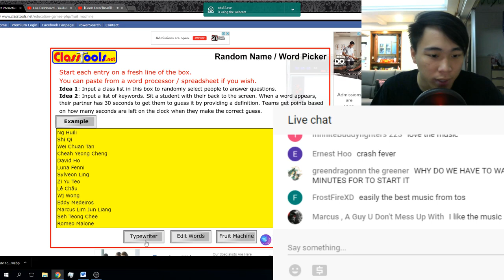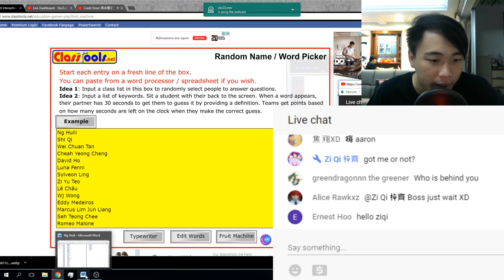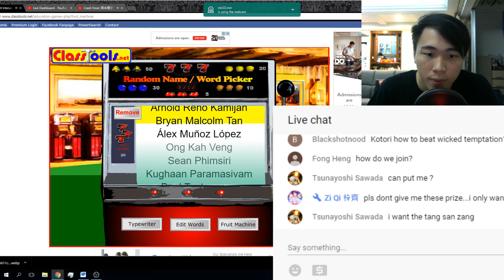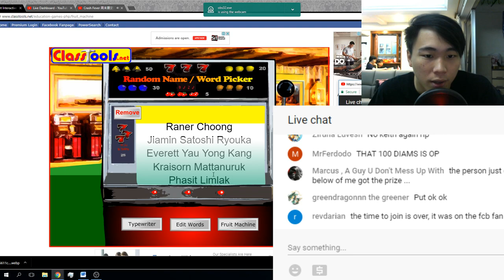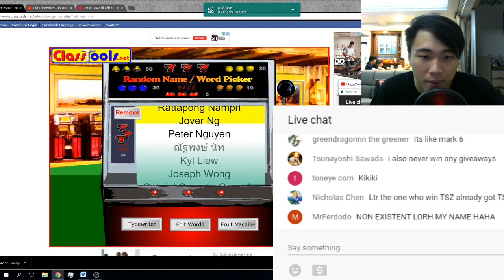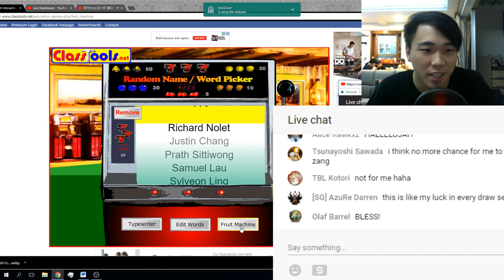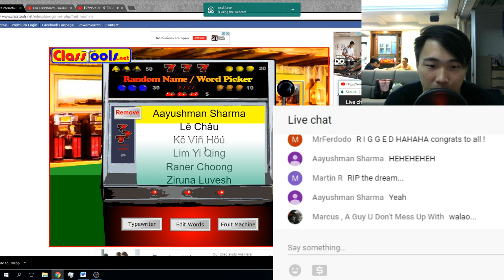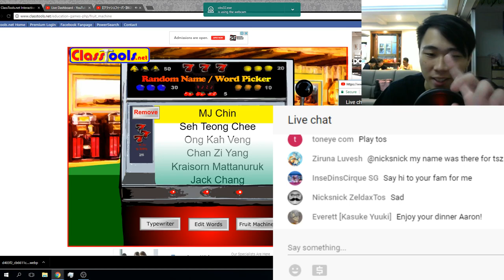[Tower of Saviors] TGS 2018 lucky draw giveaway!